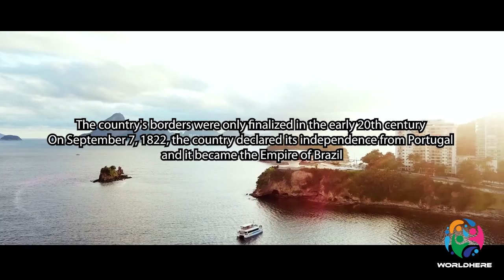Brazil | Around the World | Episode 24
Today's Topic - Brazil